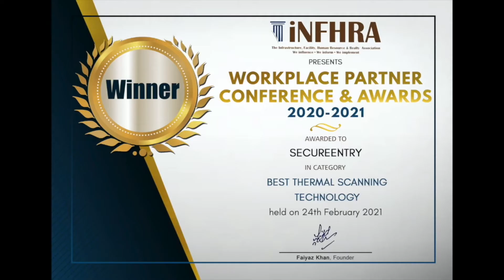SecureEntry awarded Co-Winner for Best Thermal Scanning Technology at Workplace Partner Awards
SecureEntry awarded Co-Winner for Best Thermal Scanning Technology at iNFHRA's Workplace Partner Awards 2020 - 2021 organized virtually on 24th February 2021.

WORKPLACE PARTNER AWARDS 2020-21, were the first of its kind virtual awards recognizing the support provided by the Service Partners, Product Manufacturers & Technology Providers, to the Corporate Services team, and played a pivotal role on ensuring productivity & a smooth transition of employees from Office to Home, and back to Office, and then back to Home; this circle which seems to have engulfed companies during the current pandemic.